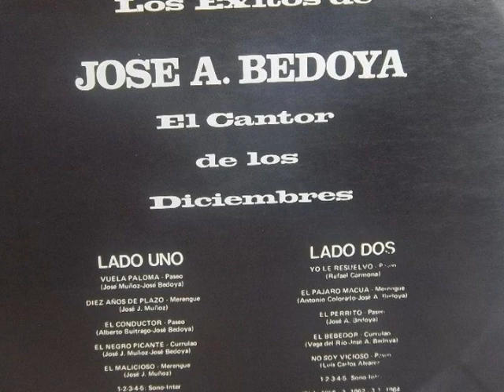Quien Quiere Mujer - Jose A Bedoya (Buen Sonido)